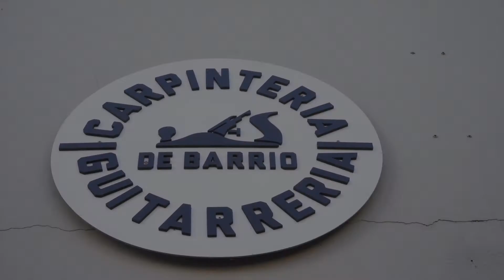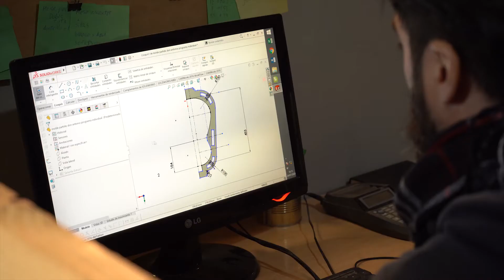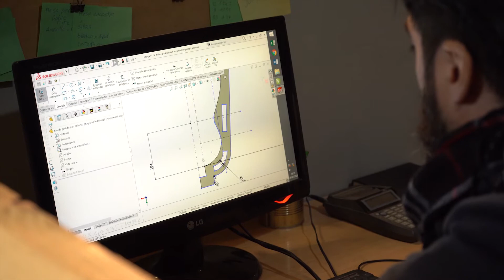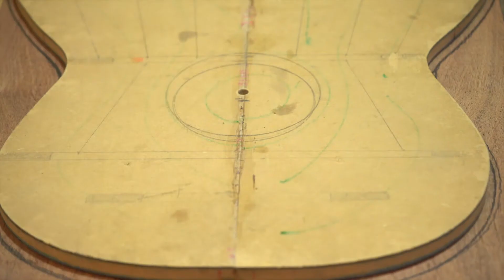Gilder Guitarras | Teaser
Gilder Guitarras
Carpintería de Barrio | Federico Brandsen 145 | Bº San Martín
Córdoba Capital